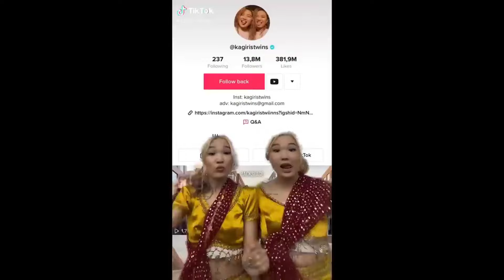Best Of Kagiris Twins TikToks - Dance TikTok Compilation #28